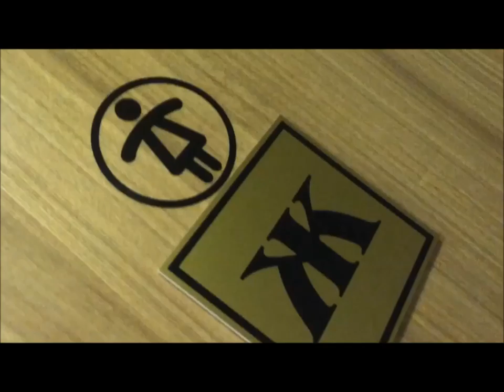sergey lazarev - you are the only one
short parody of the song - Sergey Lazarev "You are the only one"